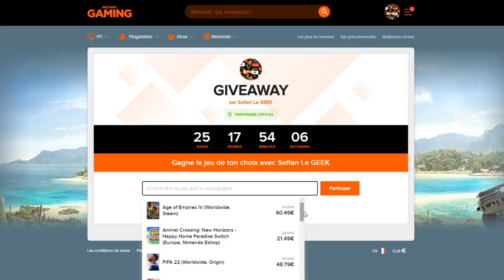RANDOM RUSH DB LEGENDS VS LUDIVINE ! PAS D'ÉQUIPEMENTS... PAS DE DÉGÂTS !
Nouveau RandomRush sur le jeu DBLEGENDS vs Ludivine